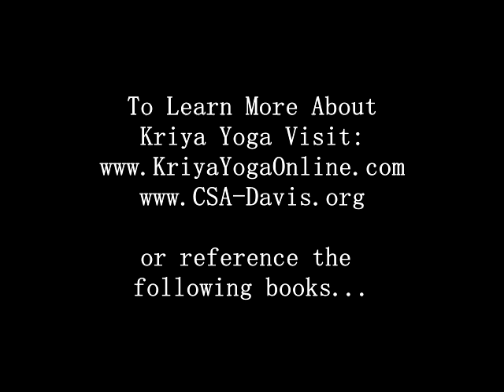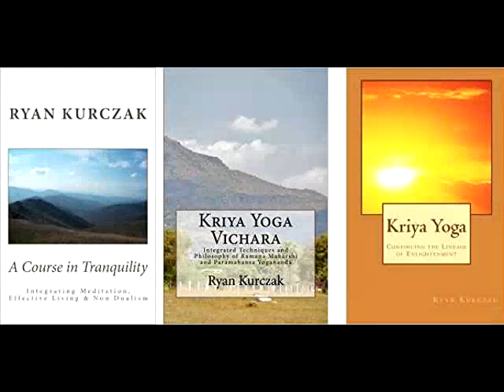Kriya Yoga Apprenticship - The Yoga of Immortality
for more detailed explanations of Kriya Yoga practices.  Or review the free videos on this channel.